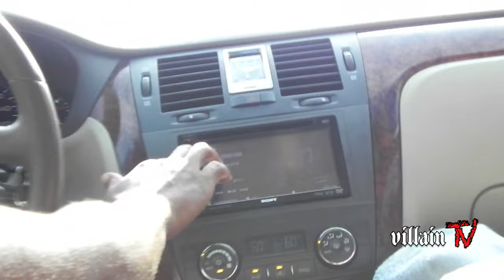Str8 Dropp Tha Prophet On The Road W/ Zaytoven (Ft. Gorilla Zoe) [Villain TV]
Shot By Villa Mane